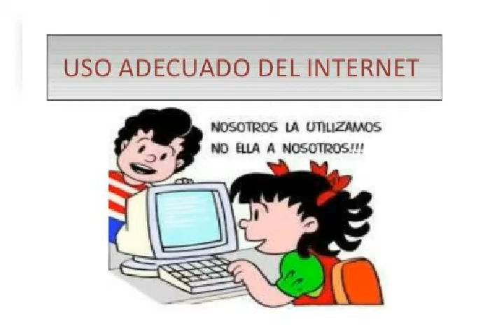POLITÉCNICO FEMENINO MERCEDES MOREL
Centro de formación Técnico Profesional